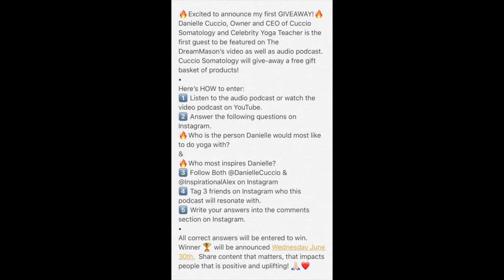Smile, Create & Love Life with Danielle Cuccio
EP29 -  Smile, Create & Love Life with Danielle Cuccio

Thanks for listening to another episode of The DreamMason® Podcast, the first official Video Episode of The DreamMason® Podcast and the first DreamMason® Podcast GIVEAWAY!

Danielle Cuccio is the Founder and CEO of Cuccio Somatology, a yoga brand and product line.  Danielle is also a Celebrity Yoga Instructor, as well as the Author and Creator of TheBeautyBlender.com .  She has been featured alongside the likes of Lewis Howes, Gary Vaynerchuk, and Simon Sinek as “10 Entrepreneurs You Must Follow on Instagram”, was named “A Top Millennial Entrepreneur” by Made Magazine and has appeared in Shape & MindBodyGreen.

Danielle is spirit, brilliance, heart, joy, persistence and radiance.  Her love of life is reflected in her business, her home, her family and immediately felt in her presence.  It was a pleasure to talk to Danielle about how she went from being an esthetician––who wasn’t inspired by her career choice––to immersing herself in yoga and getting inspired by the lifestyle that came along with it.  Through her experience in yoga and getting connected to her clients, she was galvanized to create her own brand, and a line of products that embodied calmness, joy and the yogi mindset.

Danielle has huge goals and on the podcast we discuss how she stays positive, celebrates small wins, keeps moving forward to over come new challenges and how she creates balance between self-care, marriage and entrepreneurship.

Here’s HOW to enter:
1️⃣ Listen to the audio podcast or watch the video podcast on YouTube.
2️⃣ Answer the following questions:
🔥Who is the person Danielle would most like to do yoga with?
🔥Who most inspires Danielle?
3️⃣ Follow Both @DanielleCuccio & @InspirationalAlex
4️⃣ Tag 3 friends who this podcast will resonate with.
5️⃣ Write your answers into the comments section.
All correct answers will be entered to win a Cuccio Somatology Gift Basket.
Winner 🏆 will be announced Wednesday June 30th. Share content that matters, that impacts people that is positive and uplifting! 🙏🏻❤️

Remember,
You are a DreamMason®️…
Because Your Dreams Don’t Build ThemselvesEP29 -  Smile, Create & Love Life with Danielle Cuccio